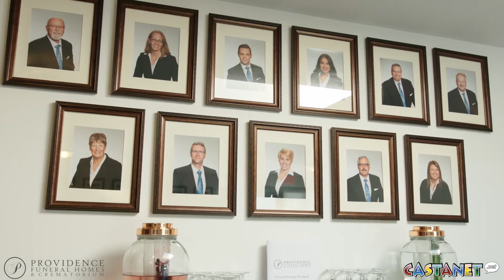You're in good hands at Providence Funeral Homes